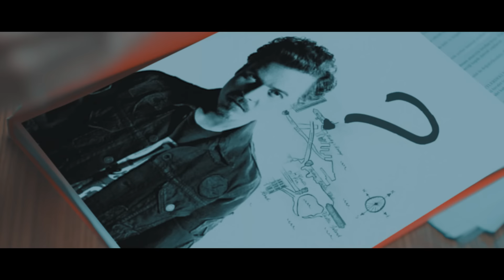Erdem Kınay Ft. Yılmaz Taner - ŞAHANE (Official Video)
Söz: Deniz Erten
Düzenleme: Erdem Kınay
Klip Yönetmeni: Murat Joker
Kayıt - Mix: Celil Yavuz
Stüdyo: Kny Müzik Stüdyoları

ŞAHANE

GÜNAHA BEDELDİN OF NE TÜKENDİM
SENLE AŞK ZOR
SENİ NE SEVERDİM KALBİMİ VERDİM
HERKESE BİR SOR

SEV BENİ YENİDEN DESEN BİLE İSTEMEM
YARIM KALANLARI
VER YİNE YENİDEN O AŞK YANAN
ALEV ALEV ZAMANLARI

BİLİRSİN HER BAHANEYİ, HAYAL SATAN ŞAHANEYİ
YIKAR ZAMAN O KALBİNE, BIRAKTIĞIN HARABEYİ
YARATTIĞIN BU SON HÜZÜN
KONUŞMA HİÇ BU SON SÖZÜN
ADIM GEÇER,ACIM DÜŞER
YAŞARSIN AH DİVANEYİ

ACI MI NEDENSİZ KALP Mİ YETERSİZ
DURMA SEN SOR
CANIMI SİLERKEN SENDE KEDERLER
KALPTE BİR KOR

YARIM KALANLARI
ALEV ALEV ZAMANLARI

ADIM GEÇER,ACIM DÜŞER
YAŞARSIN AH DİVANEYİ